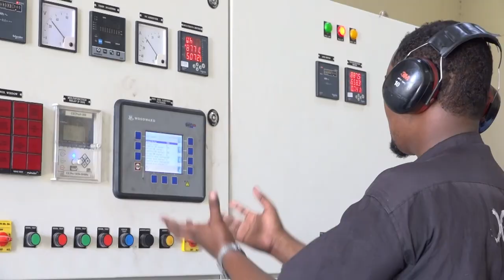Hey'adda SoDMA oo 500 oo qoys gargaar ugu qeybisay degmadda Cabdicasiis.